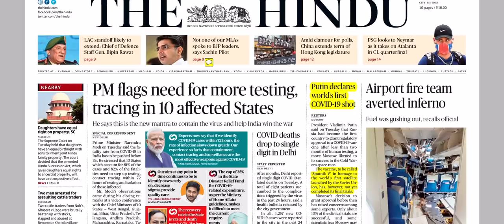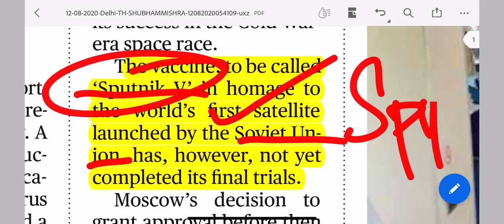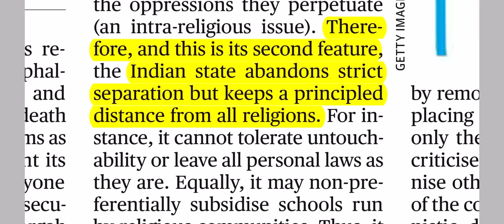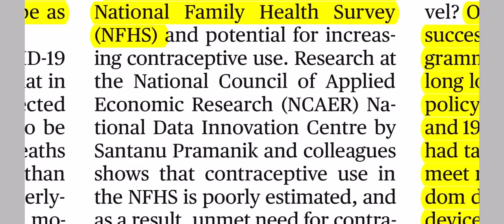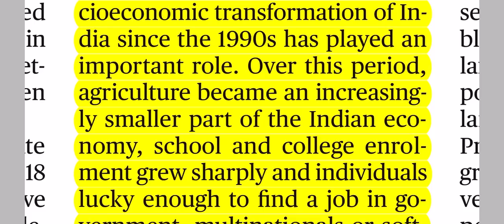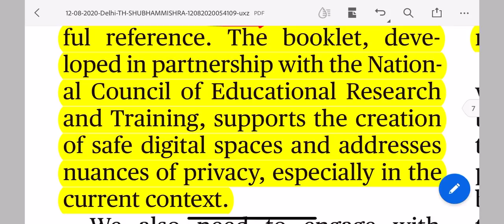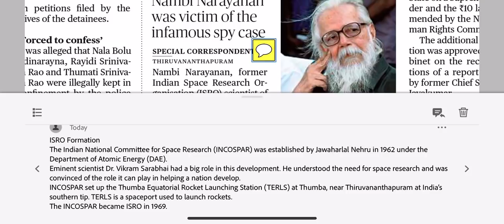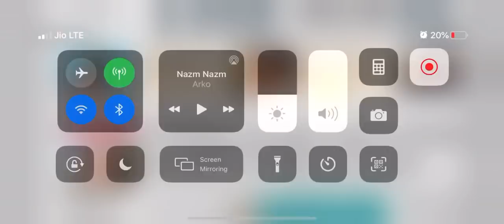12 August 2020 The Hindu Newspaper Complete Analysis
TEMS Mains Test Series and Prelims Revision series

We discussed all about CISF , Loya Jirga exercise, HAL, ISRO , Indian Secularism , Sputnik V , Covid-19 Vaccine by russia